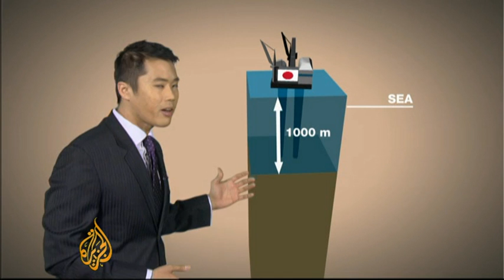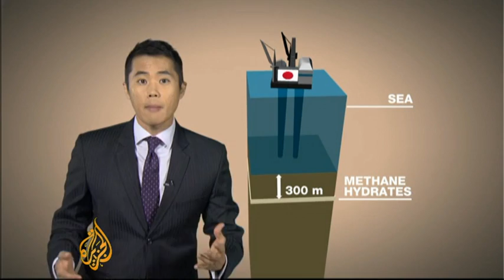Gas-importing Japan pins hope on 'fire ice'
In what's being described as a world first, Japan has extracted natural gas from offshore deposits of frozen methane hydrate.  Researchers say it could provide an alternative energy source for Japan which imports all its energy needs.  Al Jazeera's Gerald Tan reports.